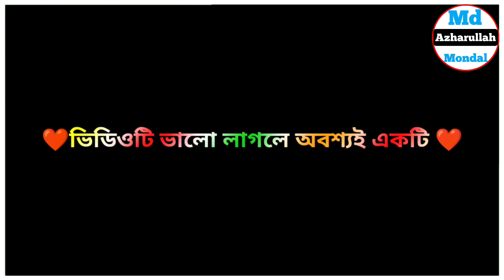সফল হওয়ার জন্য দ্রুত না এগিয়ে, এটা করতে হবে | Bangla Motivational Speech | Inspirational speech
Welcome to Md Azharullah Mondal

Queries Solved:

bangla Motivational Speech, bangla motivational video, motivational speech bangla, motivation,